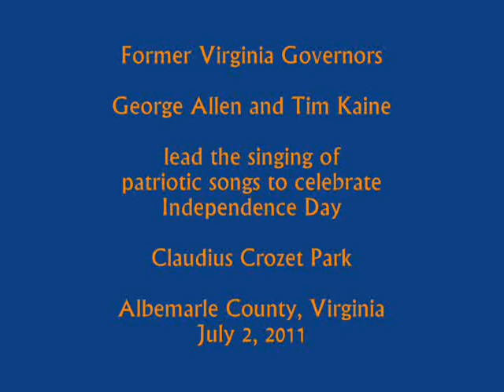George Allen & Tim Kaine Lead Patriotic Songs at Crozet - July 2, 2011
Celebrating Independence Day at Claudius Crozet Park in western Albemarle County, two former Virginia governors -- George Allen (R) and Tim Kaine (D) -- lead the crowd in singing three patriotic songs:  "America ('My Country Tis of Thee')," "America the Beautiful," and "The Star Spangled Banner."

WCHV radio personality Joe Thomas acted as master of ceremonies.  Joining in the singing were Albemarle County Supervisor Anne Mallek, state Senator Creigh Deeds, Delegate Steve Landes, state Senate candidate T.J. Aldous, and former University of Virginia executive vice president Leonard Sandridge.

Recorded on Saturday, July 2, 2011.